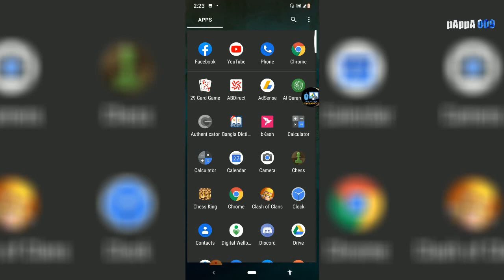Winnable !? Chess Opening Tricks to WIN FAST ! pAppA 009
Back With Some Chess Action. This is the 1st Time I am with Some Chess..

And Don't Give  Opinion on Internet !

pAppA 009 -